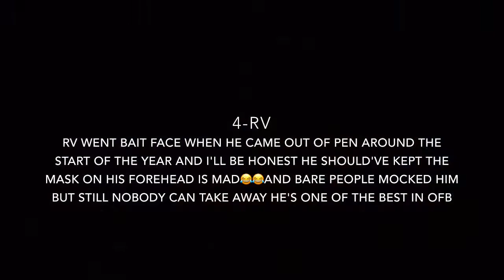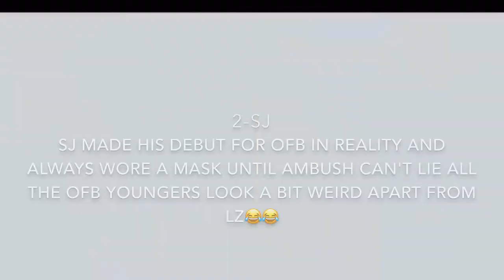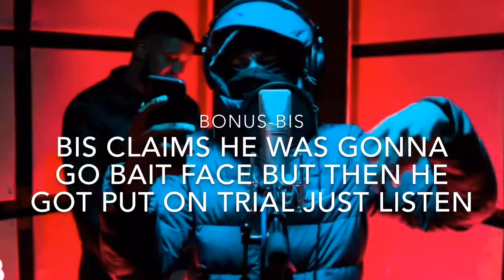UK DRILL: Top 5 rappers gone Baitface